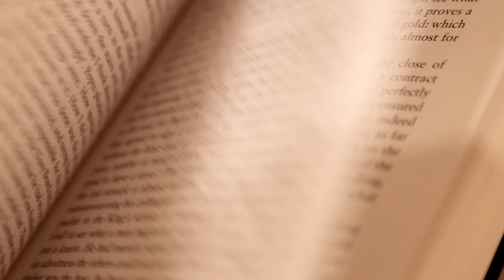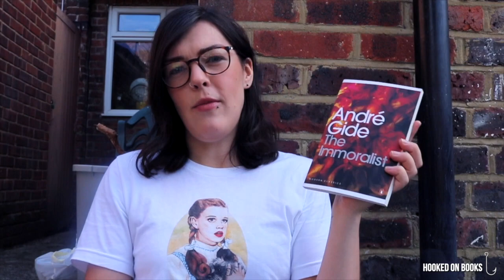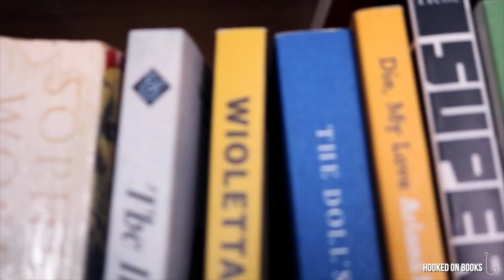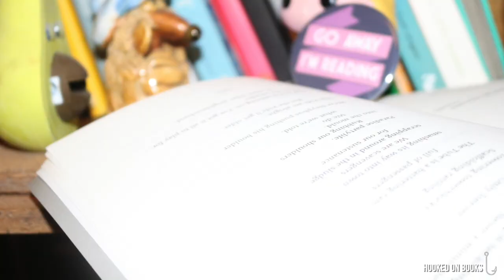Translated Books Are Important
I love books in translation and today’s video explores why. What books in translation do you love?

Mentioned:
The Ice Palace- Tarjei Vesaas
Tokyo Ueno Station- Miri Yu
In the Spider’s Room- Muhammad Abdelnabi
The immoralist- Andre Gide
Dream Story- Arthur Schnitzler
The Faculty of Dreams- Sara Stridsberg
The Gravity of Love- Sara Strindberg